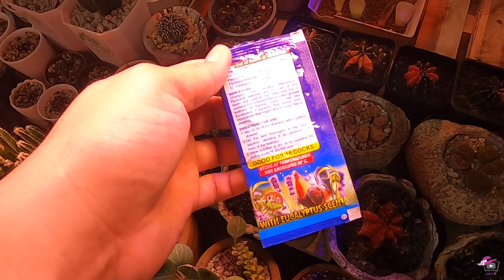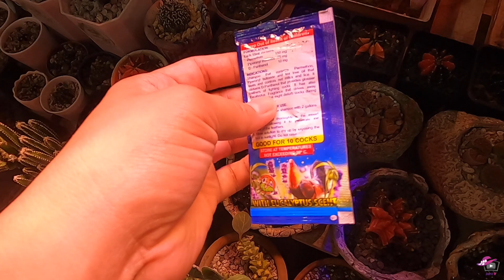CHEAPEST WAY TO TREAT YOUR CACTUS PEST | HOW TO REMOVE CACTUS SCALES FOR BEGINNERS | By Intri's TV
If your cactus is suffering from pests like scales, this video is for you. Hope this video will help you guys, enjoy watching and God bless us all!!!

CLOY image clips from Google

Hi, My Lovies!

L I K E our F A C E B O O K

MY LOVIES!!! 🥰